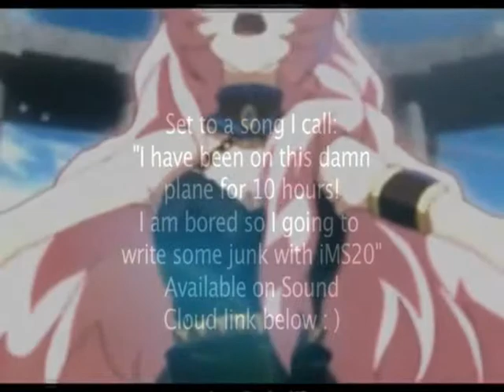CITY OF COMMUNICATINONS - Datzuke Onamishi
Album: Coldway
Genre: Dattrance Datzuke Onamishi dj of Vocaloid